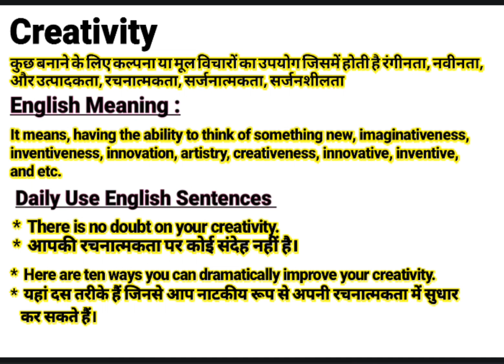Creativity meaning in Hindi | Creativity ka kya matlab hota hai | Daily Use English Sentences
About this Video:
This video is about the English Word ‘’ Creativity ’’. You will learn the word Creativity with its meaning in Hindi and synonyms in English. You will learn this word using in sentences too. Please watch the complete video to empower your English vocabulary using the word “Creativity” in your sentences.

Contents of this video:
Creativity meaning in Hindi/ Creativity का हिंदी अर्थ:
Creativity meaning in English/ Creativity का अंग्रेजी मतलब:
Creativity Sentences in spoken / Daily Use Sentences

Your queries In this Video:
Creativity ka kya matlab hota hai.
Creativity Example.
Creativity pronounce.
Creativity meaning in Hindi.
Creativity meaning in English.
Creativity meaning.
Creativity synonyms.
Creativity synonyms in English.
Creativity use in sentence.
Creativity Examples in Hindi and English.
Meaning of Creativity .
Meaning of Creativity in Hindi.
Example of Creativity in Hindi.
Example of Creativity in English.
Pronunciation of Creativity .
Synonyms of Creativity .

Educare Desk